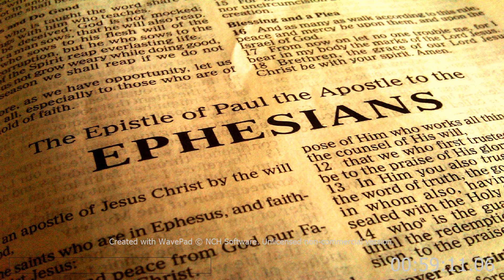"New Man, New Clothes" Ephesians 4:17-24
ChristChurch of the Valley, Vacaville CA
Sermon by Pastor John Jordan
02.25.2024